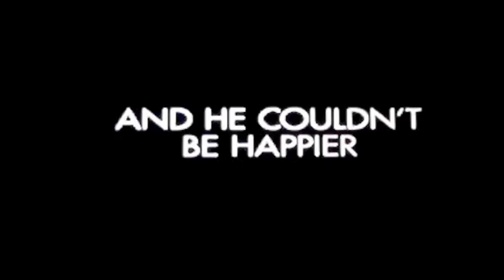Michael J Fox In New Season Of Curb Your Entusiasm 2